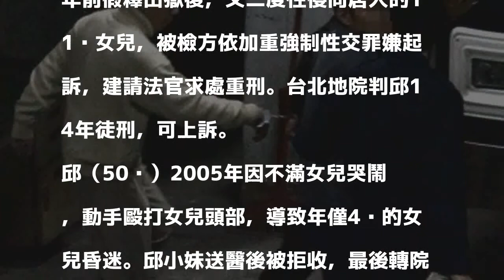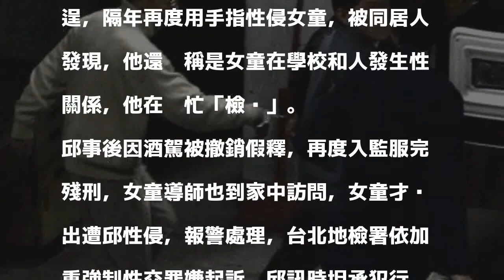「邱小妹人球案」狼父假釋再性侵女童 遭重判14年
邱姓男子酒後打死4歲女兒，後因轉診問題發生「邱小妹醫療人球案」，邱被最高法院依傷害致死罪判12年徒刑定讞，5年前假釋出獄後，又二度性侵同居人的11歲女兒，被檢方依加重強制性交罪嫌起訴，建請法官求處重刑。台北地院判邱14年徒刑，可上訴。